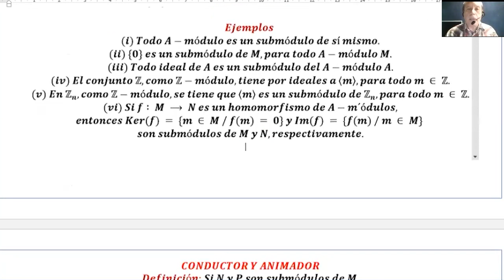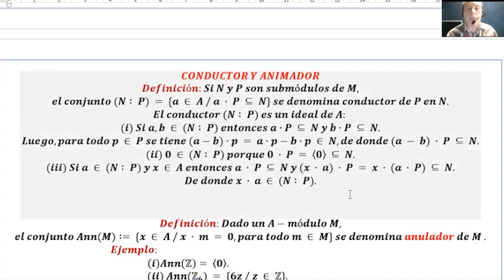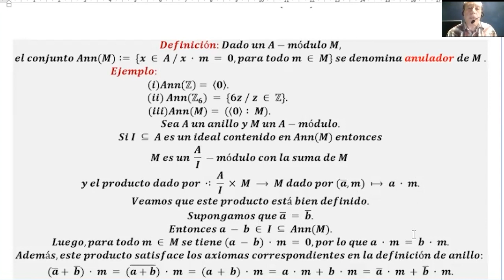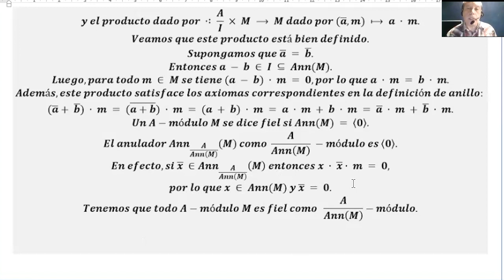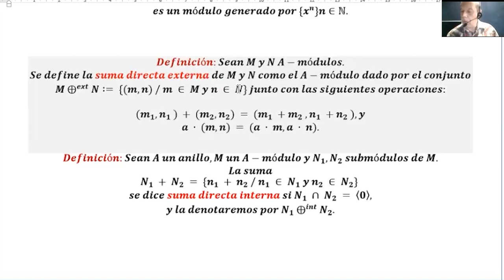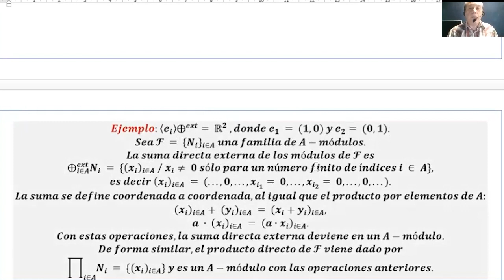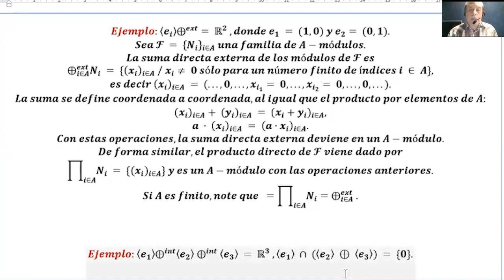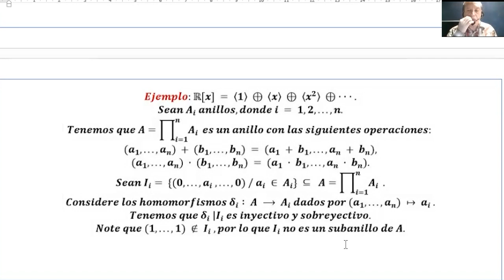|Postgrado| Álgebra Conmutativa - 3er Encuentro Sincrónico - Roso Vanegas